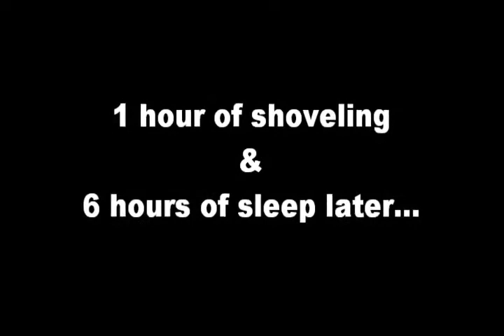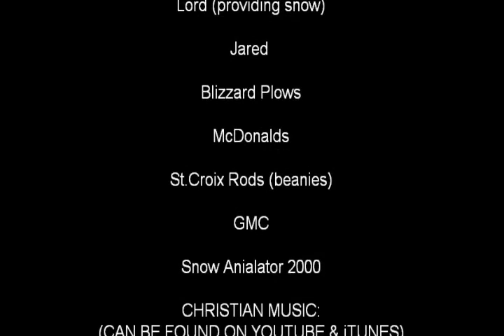MINNESOTA LIFE in MINNESOTA WEATHER - SNOW PATROL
Snow Patrole with Jeremy and Jared. Minnesota's first snowfall produced a record snow fall. Watch a normal day in the frozen tundra as we provide snow removal with Jared's snow plow and my hand plow snow shovel. We should be snowboarding but you don't make money on the slopes. We show you how to plow a driveway with a snow plow and my long long night of shoveling walkways. Jarod uses his GMC Yukon and a Blizzard Plow.

Music can be found on youtube and iTunes:
Deciple Scars Remain
Jeremy Camp Take My Life